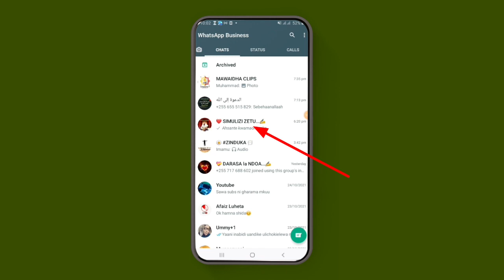HII NI MIUJIZA!? | tunda kutoa hela | tizama video hii kwa umakini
shuhudia ukweli kuhusu tunda kutoa hela kwakubonyeza hapa DonMooSTUDIO kipindi JE_HII_NIMIUJIZA muandaaji